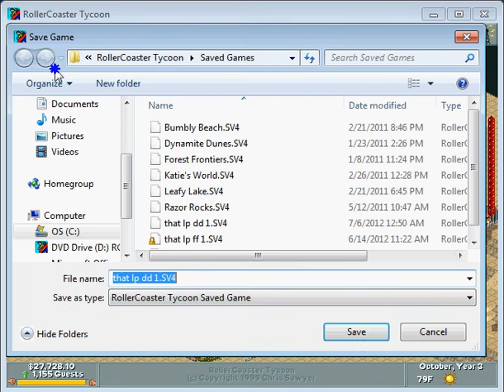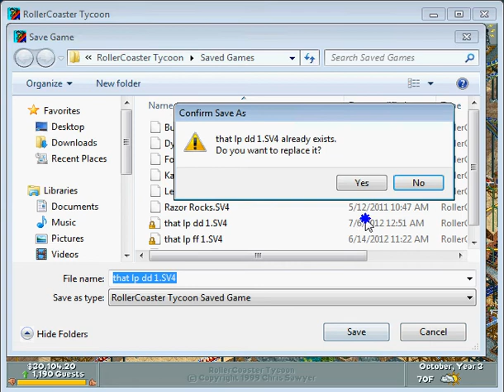ROLLER COASTER TYCOON ep 16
I win. So who wants leafy lake? cereal,